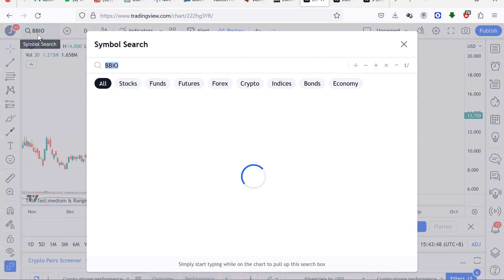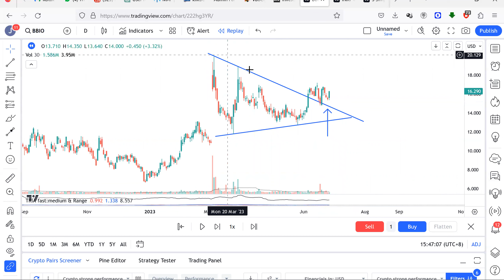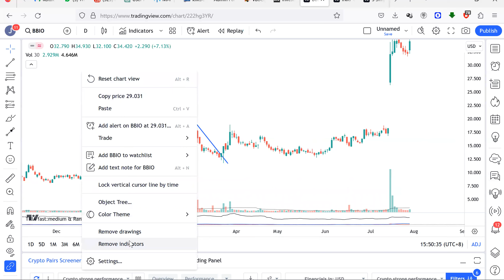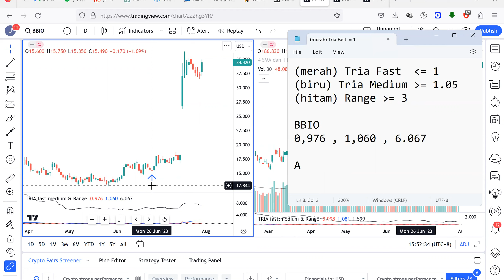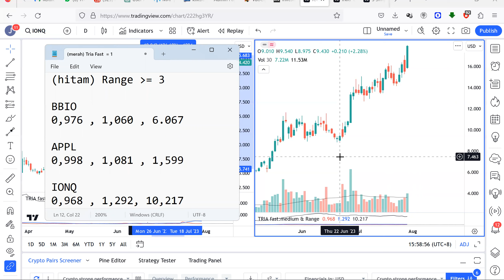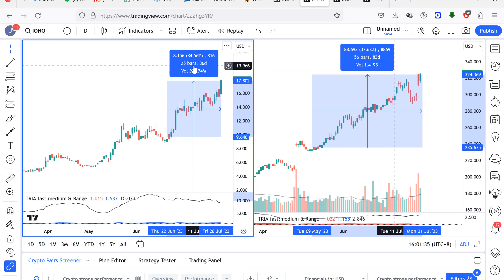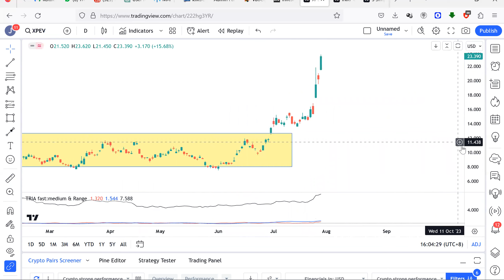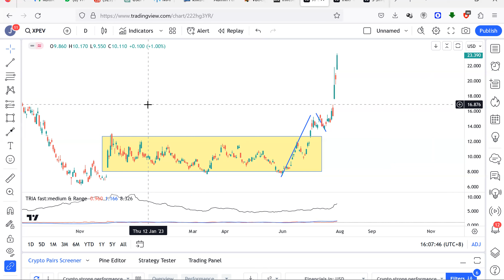Cara Profit 100% , Dalam Waktu Singkat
discount membership Angka Bicara sebesar Rp 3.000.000,-
kode voucher discount bisa di dapatkan pada telegram channel.

* discount tidak selalu ada, pastikan untuk join telegram channel untuk mendapatkan info voucher discount.